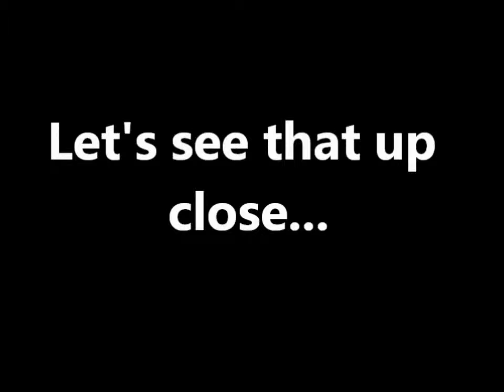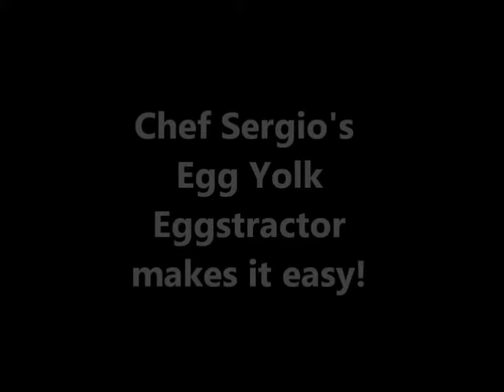Copy of CHEF SERGIO'S EGG YOLK SEPARATOR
Invented by Chef Sergio Maestoso. Patent Pending.